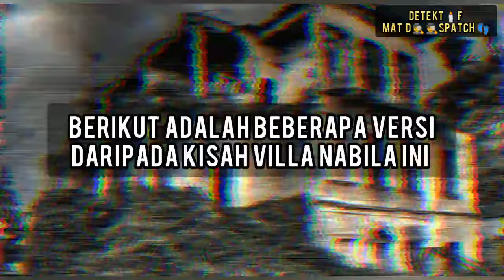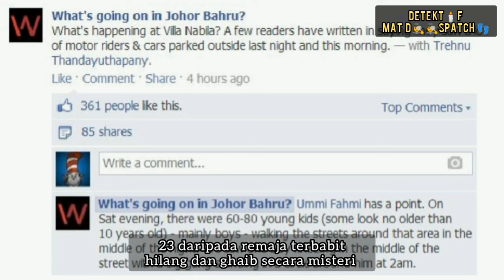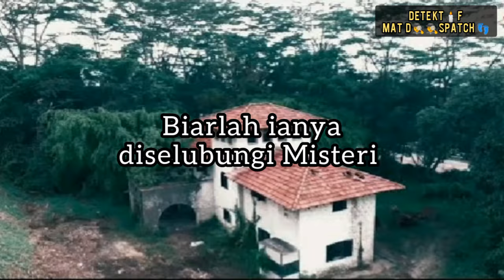VILLA NABILA - NABILA DISIMEN DIDALAM DINDING VILLA ITU | MISTERI VS MITOS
Tempat ini memang ada kisah tragedinya tersendiri dan sememangnya ada usaha pihak- pihak tertentu untuk membangunkan tanah ini.. maklumlah harga tanah di JB mahal lagi-lagi berdekatan pusat bandar dan berhampiran Danga Bay..

Tetapi sayangnya.. dengar cerita orang JB yang tahu kisahnya.. setiap kali ada usaha untuk memecahkan dan membersihkan tempat ini, mesti ada kejadian yang pelik dan tidak masuk akal.. contohnya mesin jentolak rosak tiba-tiba, kena ganggu dan sebagainya.

TERUSKAN MENONTON...